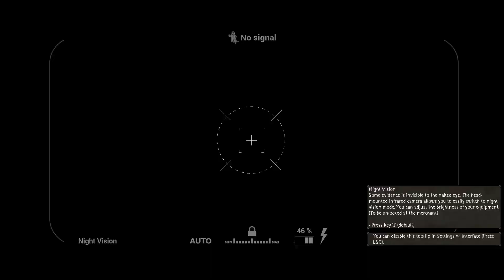BEST GHOST HUNTING GAME